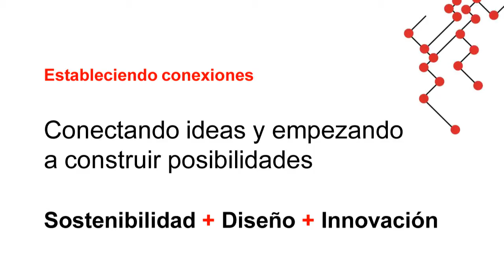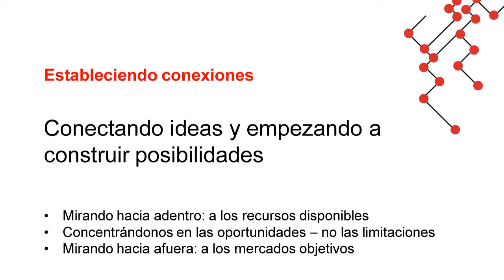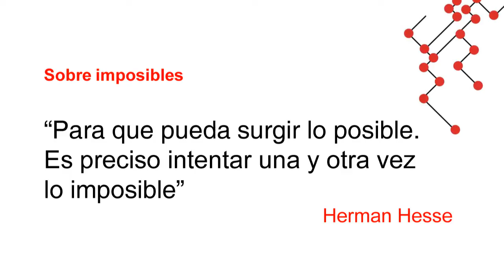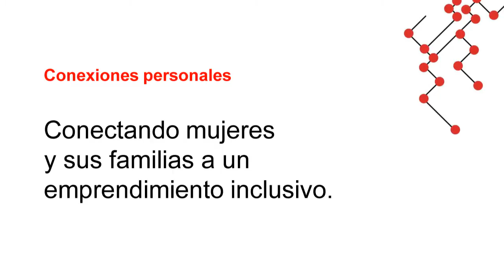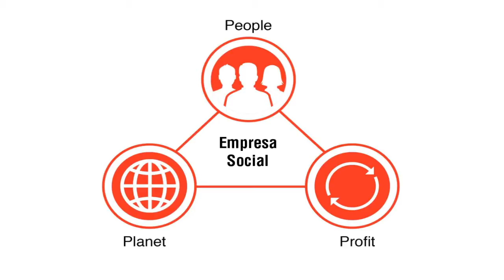Transformando imposibles en realidades: Yanina Aubrey-Gimenez at TEDx Asunción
Yanina Aubrey-Gimenez (Paraguayan, based in London) traveled across 4 continents in search of different approaches applied to social realities very much like Paraguay's. After launching a very innovative trans-local social business exporting luxury clothing created following organic and ethical standards, she discovered that it was the mentality inside Paraguay itself that had to be shifted in order to make an 'impossible' project work. Recorded at TEDx Asunción, Paraguay, 4th June 2012.

Yanina es una empresaria social, fundadora y directora creativa de Aravore. Su interés por la sostenibilidad, la responsabilidad social y el diseño se combinan en una marca de ropas y accesorios para niños, fabricada enteramente con materia prima paraguaya, orgánica y sostenible, posicionada hoy en los mayores mercados del mundo con más de 100 puntos de venta.

Ella nos habla desde su autodefinición de "trotamundos profesional", habiendo vivido y aprendido en 4 continentes. Desde el 2001 se encuentra establecida en Londres, compartiendo sus actividades empresariales con su rol de mamá de Thea (7) y Ethan (5). Nos cuenta acerca de las motivaciones que la llevaron a recorrer el mundo en su afán de descubrir y aprender acerca de los diferentes enfoques aplicados a necesidades parecidas a las que se observan en Paraguay. Buscando hacer algo para cambiar la mirada simplista que existe acerca de Paraguay, como un país pobre, sin mucho que ofrecer al mundo, creó junto a su hermana Norah una empresa absolutamente innovadora, enfocada a exportar productos de lujo manufacturados de forma ética y con materiales orgánicos. Descubrió que la percepción que más se necesitaba cambiar no era la que había fuera de Paraguay, sino la que se generaba dentro mismo del país. Fue justamente esta mentalidad local la que en un principio consideró que su proyecto era "imposible". Seis años después sus productos ya están establecidos en mercados internacionales y la empresa ha sido galardonada con varios premios. Con afán, esfuerzo y convicción muchos imposibles pueden volverse realidad, que con el enfoque adecuado los obstáculos pueden transformarse en oportunidades, generar innovación y creatividad.